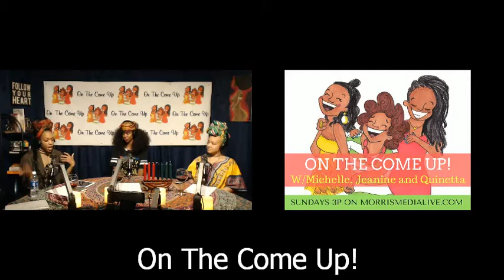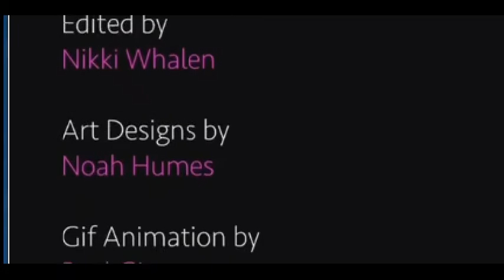On the Come Up S2E4: Kwanzaa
The hosts give celebrate Kwanzaa while catching their viewers up on their blessings in 2016.